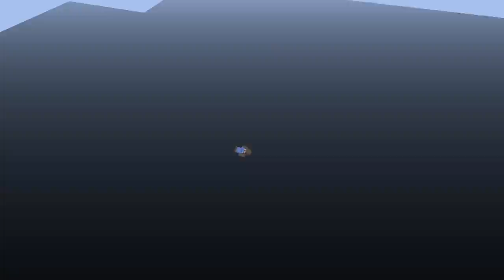*소름주의* 버튼을 누르면 '탄생' 부터 '죽음'까지.. 볼수있다? [100년 인생게임] (잉여맨 가족상황극 마인크래프트)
돈을 벌기위해 버튼을 누르는 리하,요루루  어떻게 될까요?

 잉여맨 앞